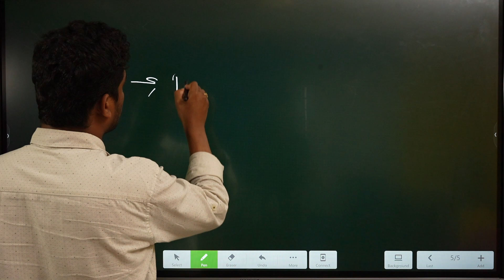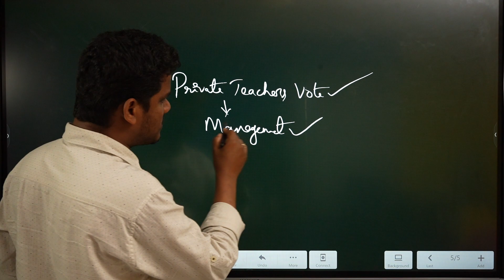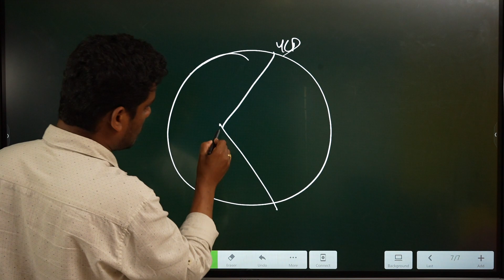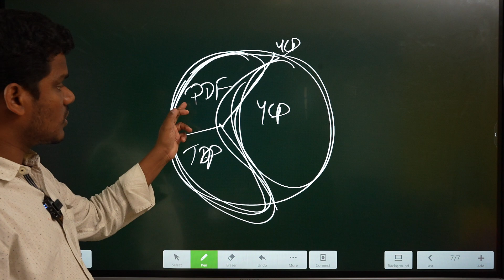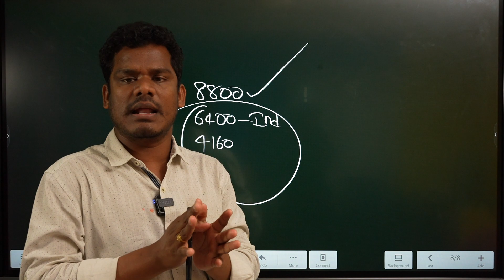AP Teachers MLC: ఎమ్మెల్సీ రిజల్ట్.. టీచర్స్ వైసీపీ ఎలా గెలిచింది? | టీడీపీ చేసిన తప్పులు | AP 175